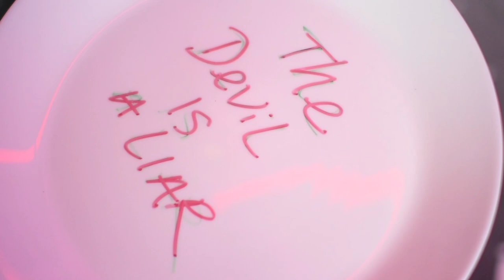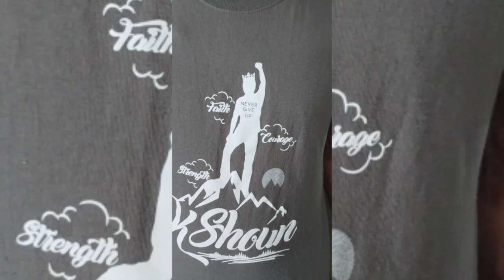Sincerely Narkeia| Motivation Monday with Kris 5/15/23